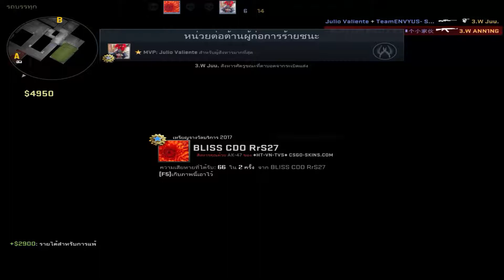CS:GO │ แหกปากเดอะซีรีย์ #77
►CPU: INTEL CORE i7 4790
►CPU COOLER: ID-COOLING SE-802
►VGA: INNO3D GTX 970 iChiLL
►MB: GIGABYTE GA-Z97X-GAMING 3
►RAM: G.SKILL TRIDENT X 16GB BUS 2400 DDR3 [4GBx4]
►HDD: WD 1TB Blue
►PSU: RAIDMAX RX 1000W
►DVD-ROM: LG
►CASE: COOLER MASTER K350
►MONITOR: ACER S220HQL Bbd

Accessories
►WEBCAM:  LOGITECH C922 PRO STREAM WEBCAM ✅
►WEBCAM:  LOGITECH C310
►GAMING CHAIR:  NEOLUTION ESPORT INFERNO V2 (YELLOW) ✅

Gaming Gear ใช้ในปัจจุบัน
►KEYBOARD:  CORSAIR K70 LUX RGB (CHERRY MX RED SWITCH) ✅
►MOUSE:  ZOWIE FK1+ ✅
►MOUSE:  ZOWIE EC1-A
►MOUSE:  FINALMOUSE SCREAM ONE
►MOUSE:  HYPERX PULSEFIRE FPS
►MOUSE:  STEELSERIES RIVAL
►MOUSE:  RAZER DEATHADDER CHROMA
►MOUSE BUNGEE:  COUGAR BUNKER ✅
►MOUSE BUNGEE:  MOUSE BUNGEE
►MOUSE PAD:  STEELSERIES QCK XXL ✅
►MOUSE PAD:  ASUS ROG SHEATH
►MOUSE PAD:  PENTAGONZ SHARDROS (EXTENDED SIZE)
►MOUSE PAD:  E-BLUE COBRA COBFACE (SIZE:XL)
►MOUSE PAD:  E-BLUE AUROZA FPS
►HEADSET:  SENNHEISER GAME ZERO ✅
►HEADSET:  HYPERX CLOUD REVOLVER S
►HEADSET:  STEELSERIES ARCTIC 7
►HEADSET:  HYPERX CLOUD REVOLVER
►HEADSET:  ACER PREDATOR GAMING HEADSET
                         (STEELSERIES SIBERIA 200)
►HEADSET:  ROCCAT RENGA
►IN EAR:  ROCCAT SYVA
►USB SOUND CARD:  ROCCAT JUKE
►HEADSET STAND:  TT ESPORTS HYPERION ✅
►HEADSET STAND:  HYPERX
►MICROPHONE:  RAZER SEIREN ✅
►MICROPHONE:  TRUST MADELL
►MICROPHONE:  BM800+PHANTOM POWER 48V+USB SOUND CARD
►SPEAKER:  CREATIVE SBS A120 ✅

Internet
►TRUE SUPERSPEED FIBER 50/20 Mbps.

คำชี้แจง
วีดีโอนี้ถูกสร้างขึ้นเพื่อความสนุกสนานและความบันเทิงเท่านั้น อาจมีเนื้อหาที่ไม่เหมาะสมหรือคำหยาบคายต้องขออภัย